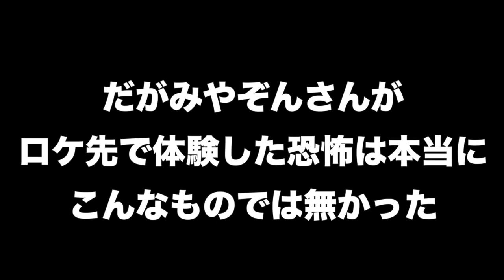《ロケ先の裏側では ：みやぞんさんコラボ》インドと日本で起きた共通する怪奇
みやぞんさんは怪奇体験の猛者でした！！
また最高の怪奇教えてください！！

《書籍》

《怨路地》